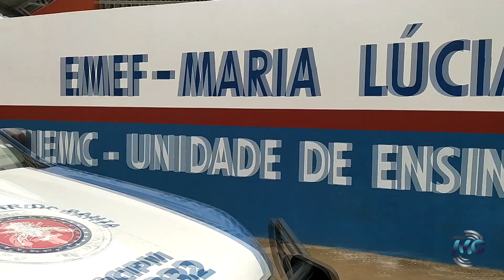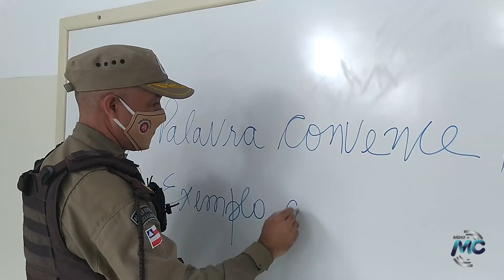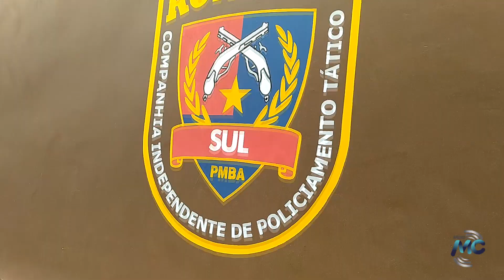INAUGURAÇÃO DO PRIMEIRO COLÉGIO MILITAR DE ITUBERÁ